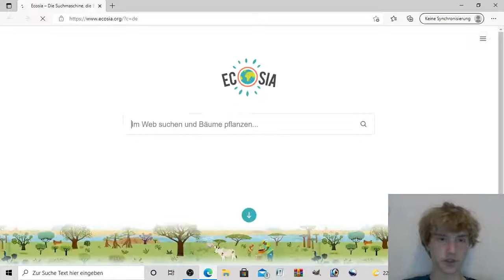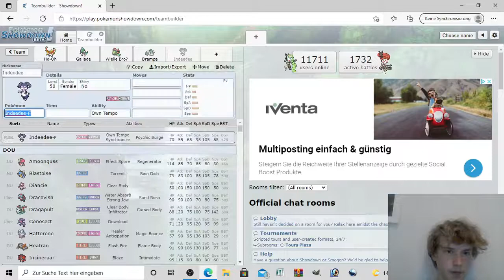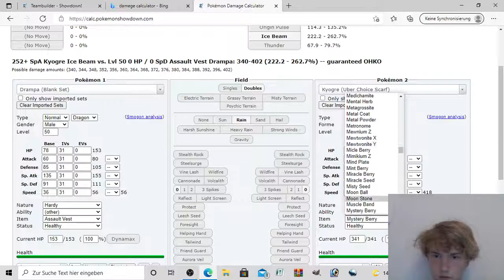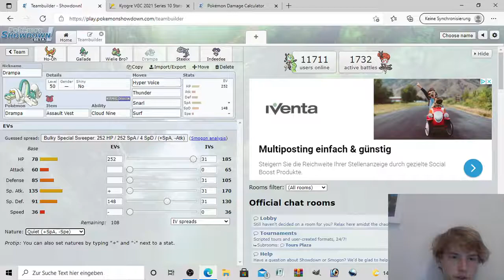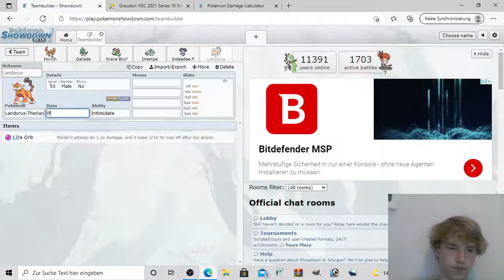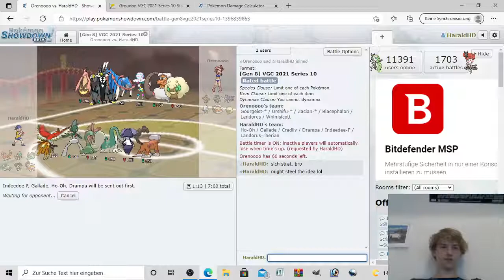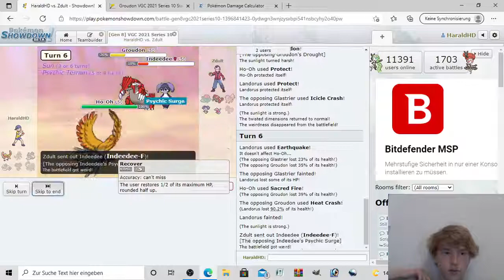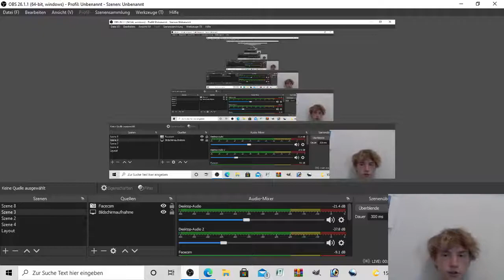VGC Series 10 Teambuilding: unbesiegt mit Ho-Oh!